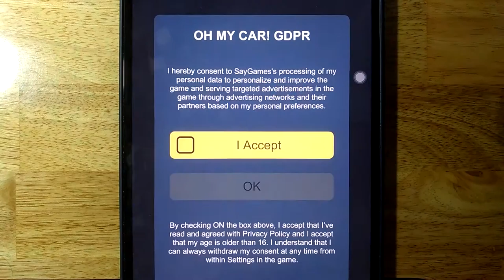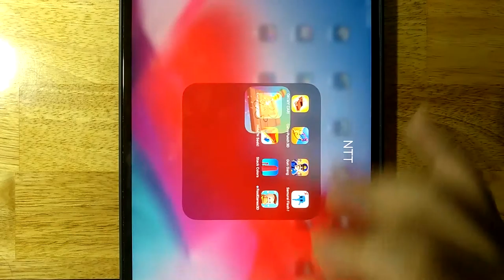OH MY CAR,Curvy Punch 3D,Gun Gang,Samurai Flash,Cut and Paint,Hide 'N Seek,Stack Colors,FoodGames 3D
OH MY CAR,Curvy Punch 3D,Gun Gang,Samurai Flash,Cut and Paint,Hide 'N Seek,Stack Colors,Food Games 3D

Android GamePlay
iOS GamePlay
iPad GamePlay
GamePlay Walkthrough